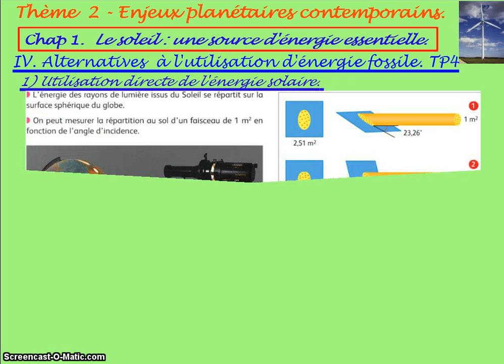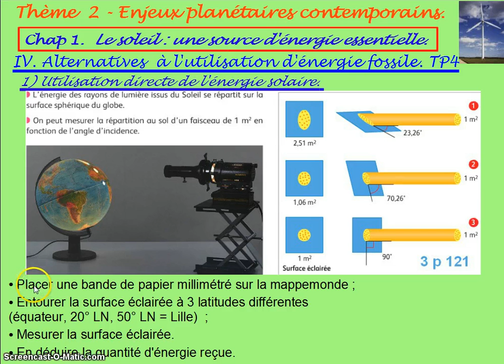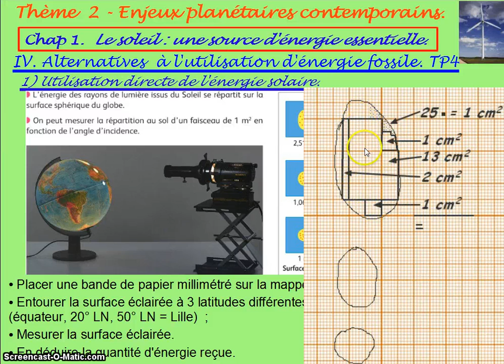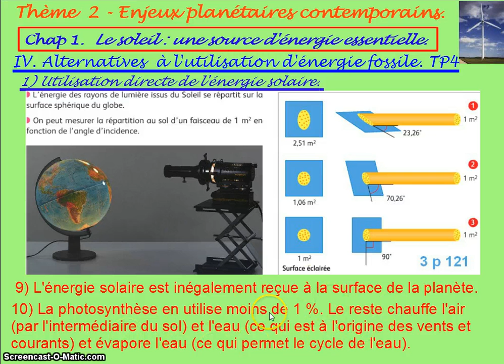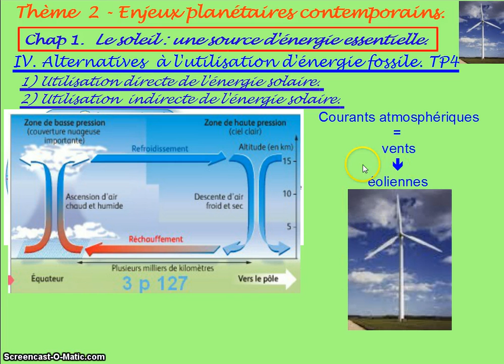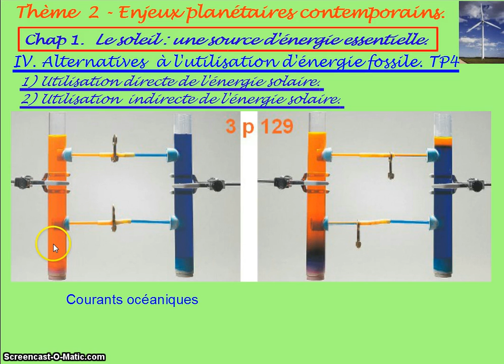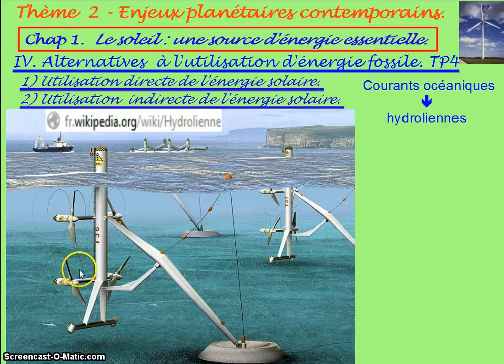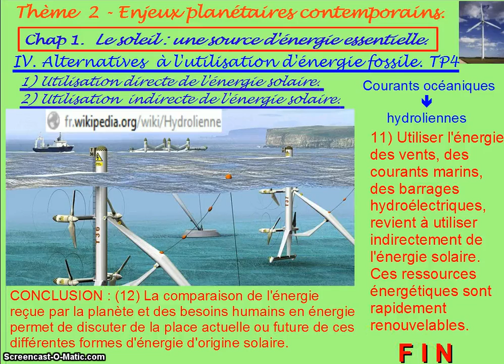MOREELS thème2 TP4 : Alternatives aux énergies fossiles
Utilisation directe et indirecte (vents, courants...) de l'énergie solaire.